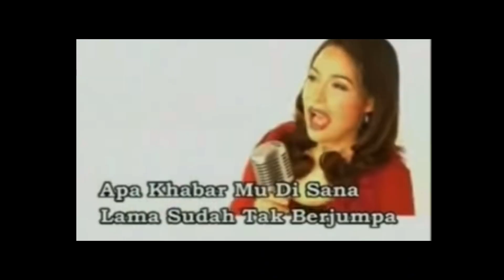OPM GEMETER‼️ SENJATA BARU TNI PALING MEMATIKAN, BISA HANCURKAN TANK DENGAN SATU PELURU | Reaction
Asalammualaikum

semua sahabat-sahabat di Malaysia mahu pun di Indonesia, semoga semuanya sihat selalu dan DIMURAHKAN rezeki oleh Allah swt.